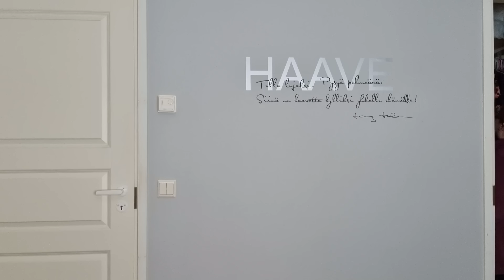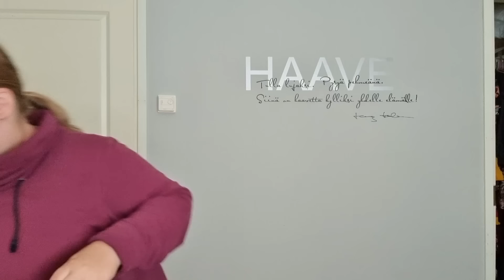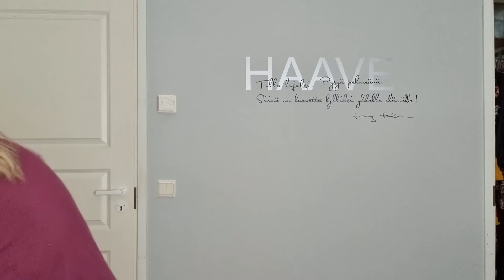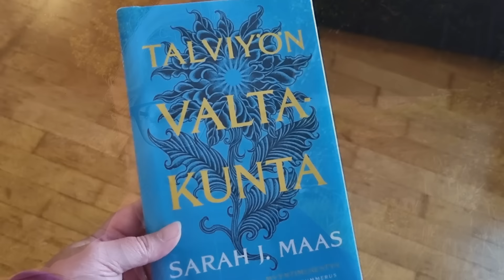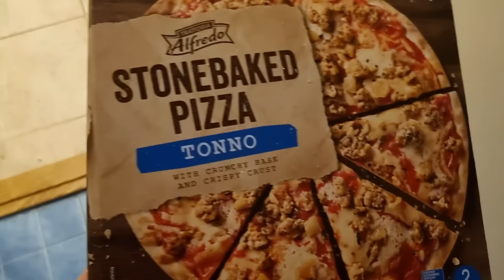PIPSAN PORINAT | MY DAY 14.6.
👍 Heitä peukku jos tykkäsit videosta

❤️ Kiitos kun katsoit videoni ❤️